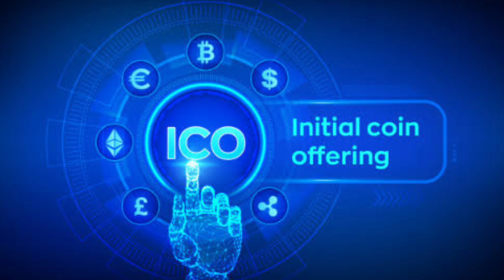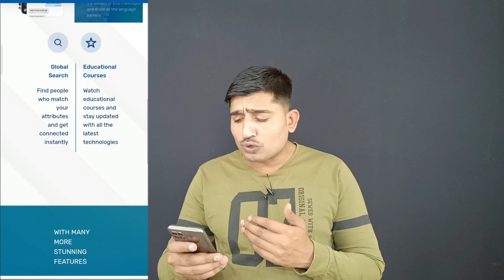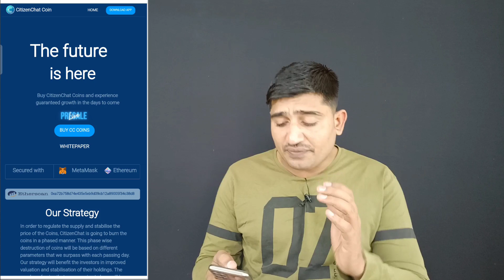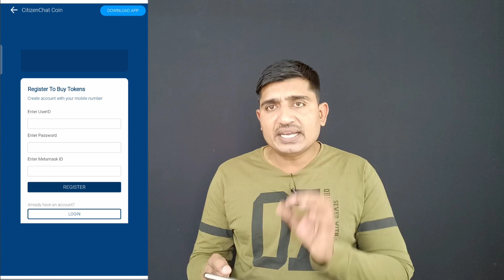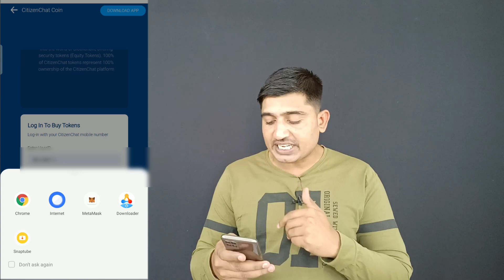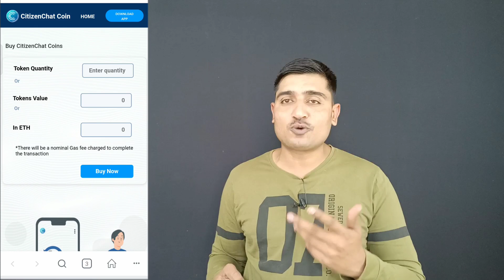CitizenChat App Real or Fraud.CitizenChat Coin Kya Hai ??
CitizenChat App Links-